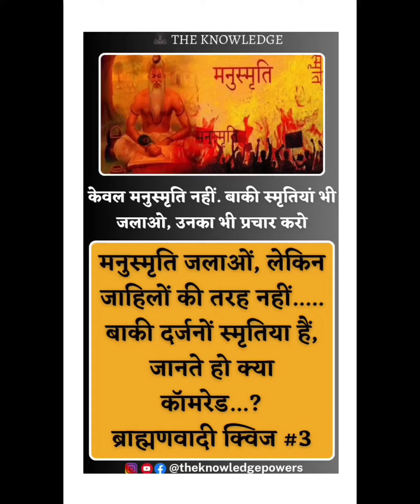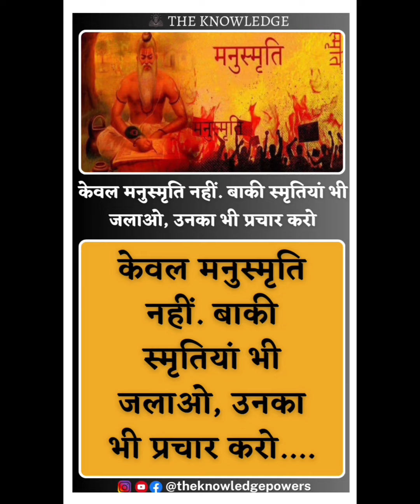केवल मनुस्मृति नहीं. बाकी स्मृतियां भी जलाओ, उनका भी प्रचार करो